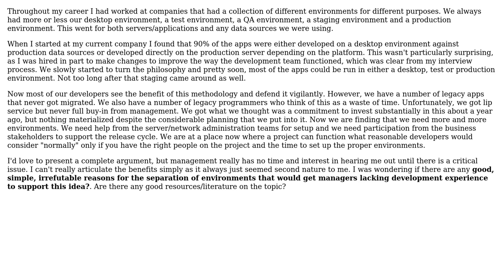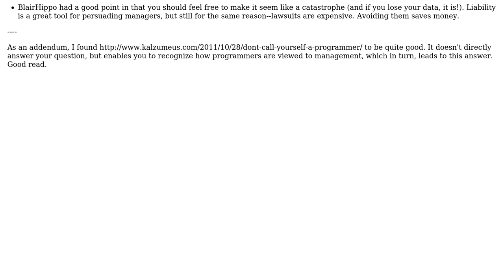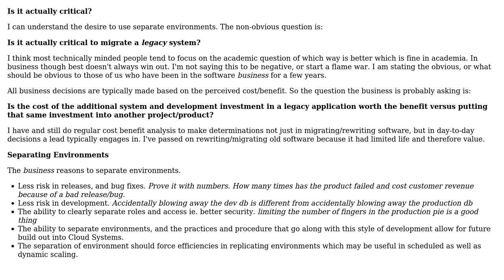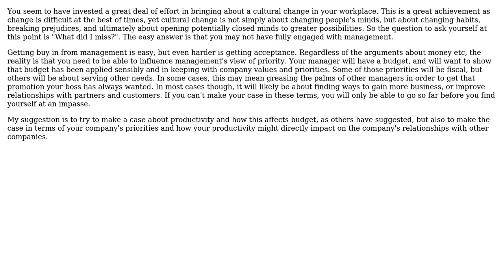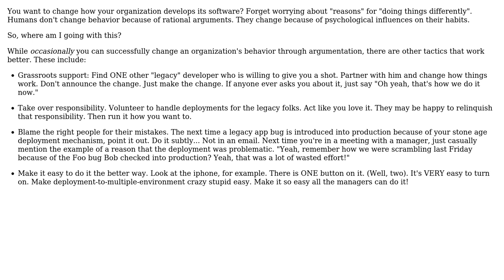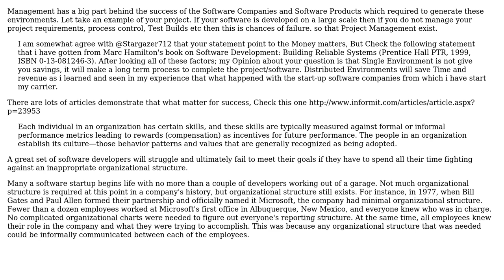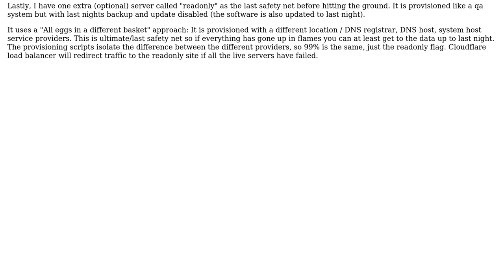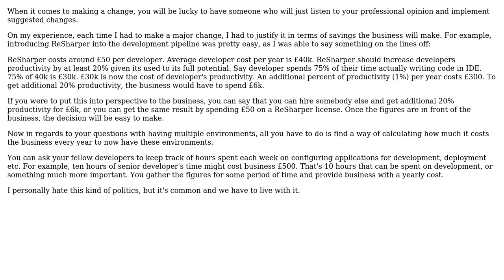Software Engineering: Good, simple reasons for having multiple environments (13 Solutions!!)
Software Engineering: Good, simple reasons for having multiple environments

With thanks & praise to God, and with thanks to the many people who have made this project possible! | Content (except music & images) licensed under CC BY-SA | Music | Images & others | With thanks to user Stephen Gross user S.Robins user smp7d user riwalk user P.Brian.Mackey user Niranjan Singh user Michael Riley - AKA Gunny user iheggie user gbjbaanb user FrustratedWithFormsDesigner user dietbuddha user DarkStar33 user CodeART and the Stack Exchange Network Trademarks are property of their respective owners. You are responsible for your own actions.